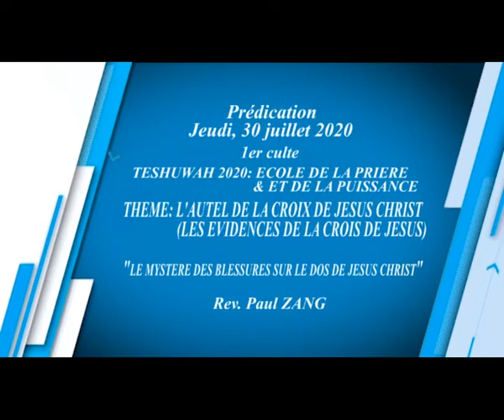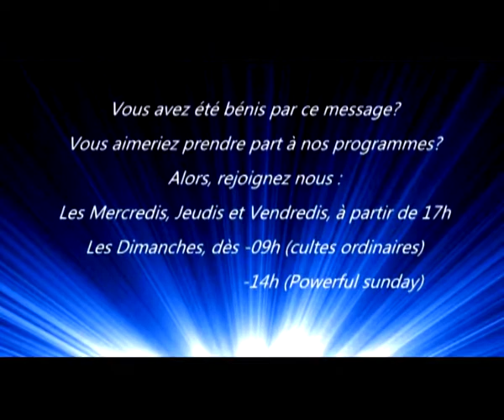L'AUTEL D'HUMILIATION - LE MYSTERE DES BLESSURES SUR LE DOS DE JESUS-CHRIST - REV PAUL ZANG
L'AUTEL D'HUMILIATION - LE MYSTERE DES BLESSURES SUR LE DOS DE JESUS-CHRIST - LES EVIDENCES DE LA CROIX - REV PAUL ZANG - CHAPELLE DE LA GRACE